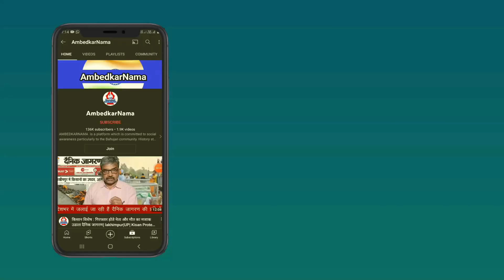Shahu Maharaj Jayanti Vishesh: दलितों को Social के साथ Economic Justices के लिए आंदोलन करना होगा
Shahu Maharaj Jayanti Vishesh: दलितों को Social के साथ Economic Justices के लिए आंदोलन करना होगा - राजेन्द्र शर्मा

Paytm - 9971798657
Google Pay -
Phone Pay -

Name.  Shalini